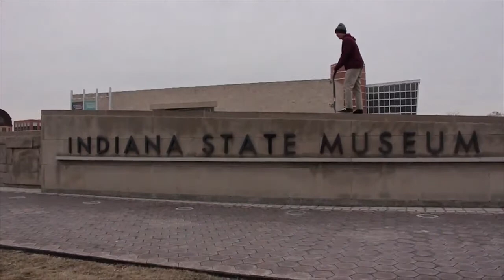No Name No Shame